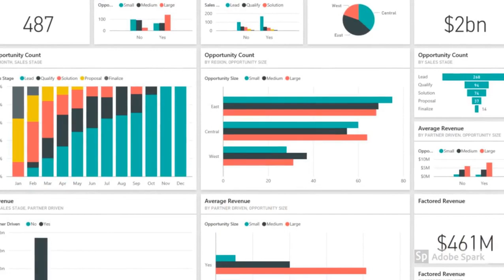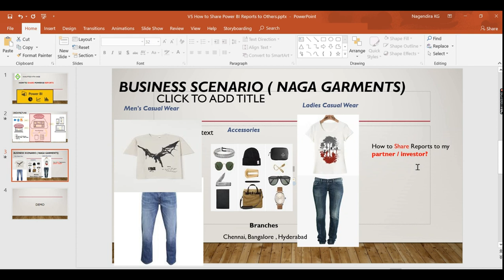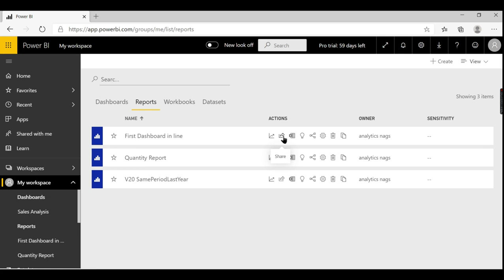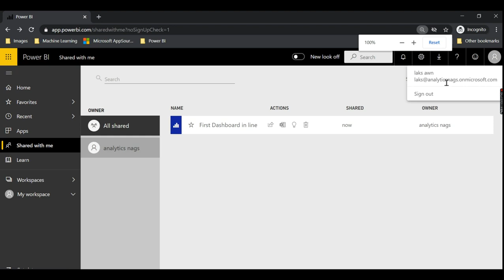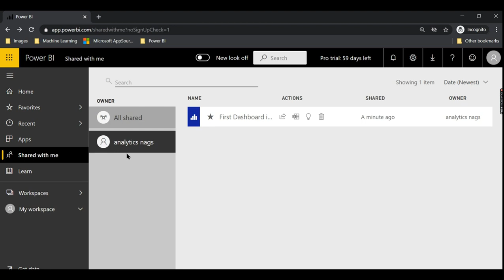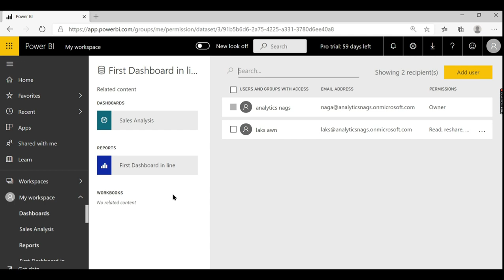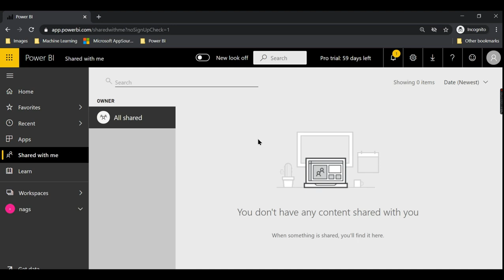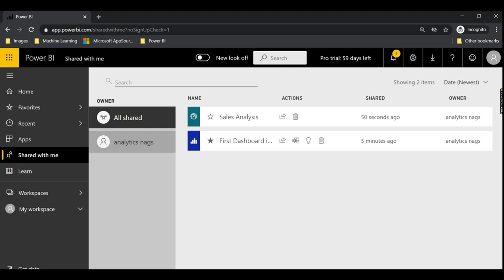Power BI Service (5/30) - How to Share Power BI Reports with Others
In this video you can explore, How to share the Power BI reports to others to collaberate

 Things you can Learn
How to share power BI reports to Power Bi Pro users
You need Power Bi pro license to share and collaborate
What different access shared users will have